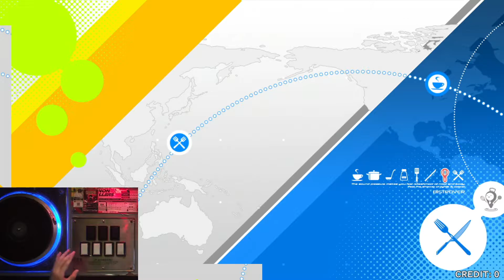[beatmania IIDX 28 BISTROVER] 段位認定 SP中伝 MIRROR EX 96%